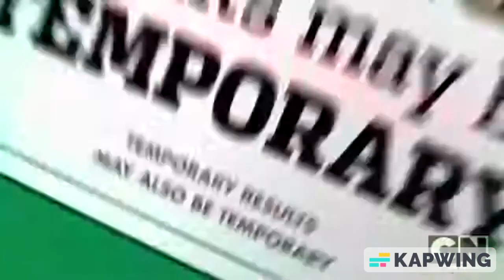Crossover Series S1 EP1: Accidents Will Happen (Instrumental Version)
Credit To All For The Clips And Vids, AGAIN!

You Can Use This For Your Own Version Of This Video Using KineMaster And Recording Your Voice EXCEPT For Text-to-speech Voices!